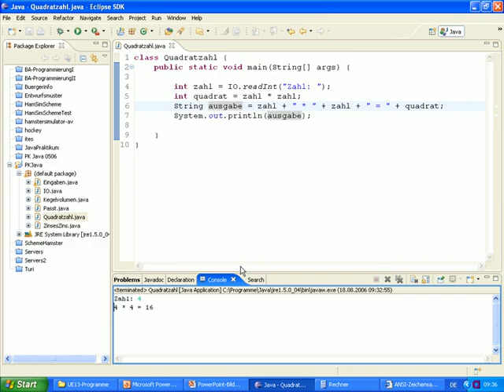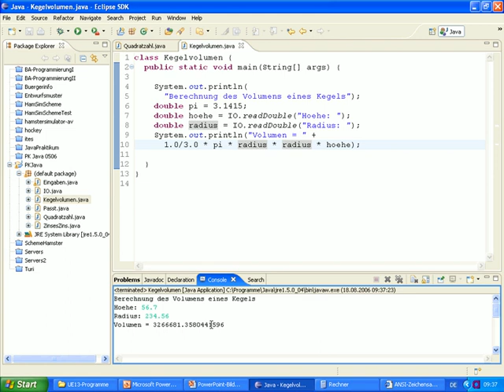UE13-Typen/Operatoren/Ausdrücke [-25-Eingabeanweisungen Beispiel (1)]